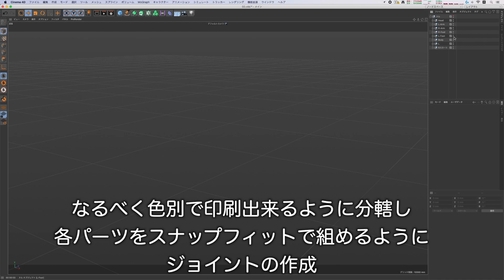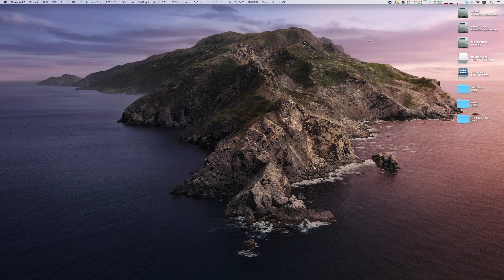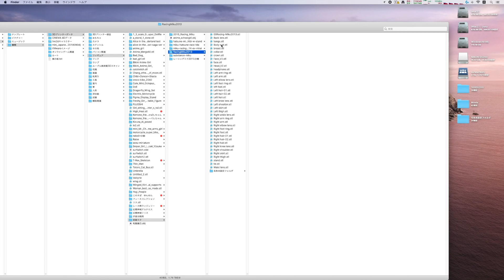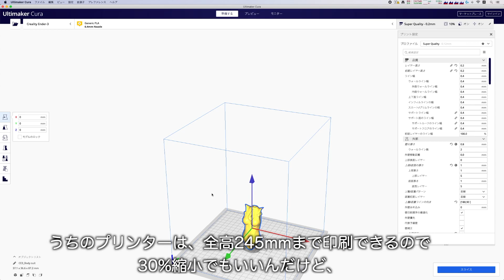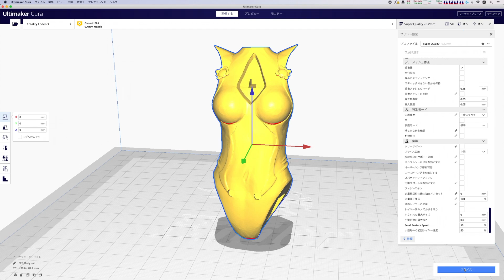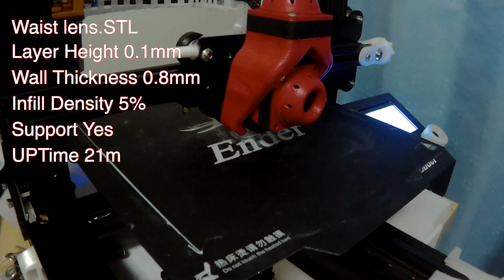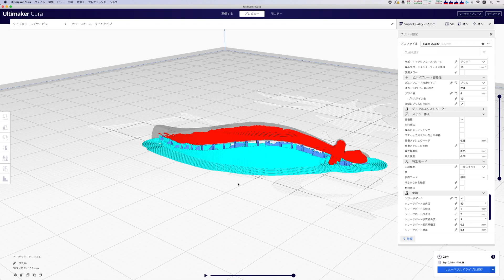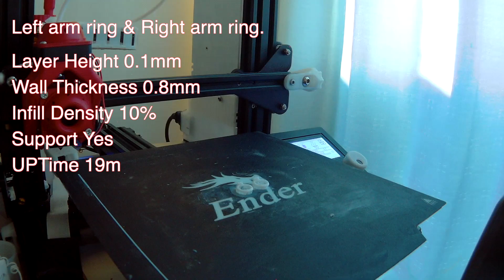【3D PRINTER】3Dプリンターで、レーシングミク2013を製作 【Ender3-Pro】